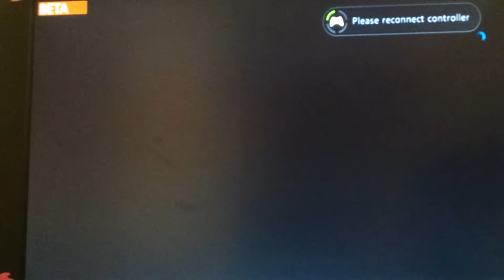Battlefield hardline BETA (Conquest)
Just some gameplay from battlefield hardline beta.

Game mode is Conquest.